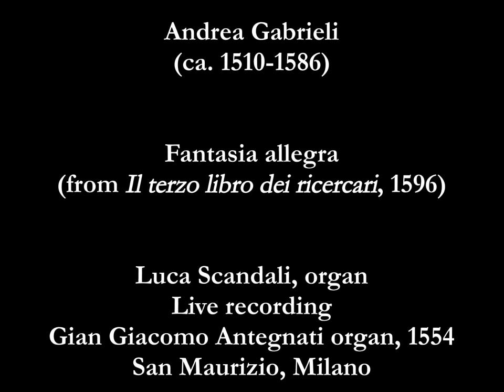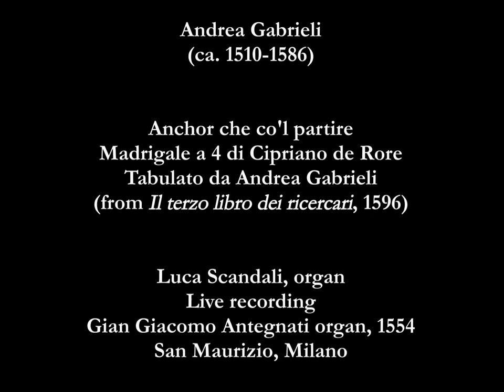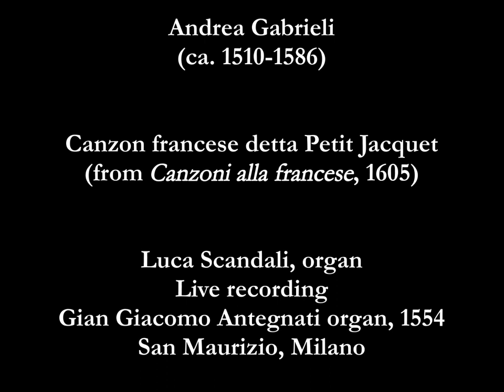Andrea Gabrieli, played by Luca Scandali (live recording)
Andrea Gabrieli (ca. 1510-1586), played by Luca Scandali (live recording).
Gian Giacomo Antegnati organ (1554), San Maurizio, Milano.